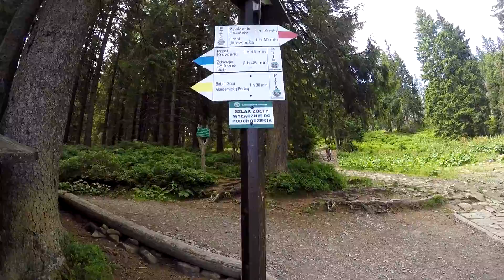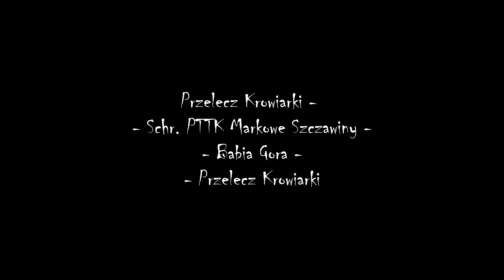Babia Góra 1725m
Babia Góra zdobyta Percią Akademików. Najwyższy poza tatrzański szczyt Polski. Prawdziwa wysokogórska wspinaczka nagradzająca wspaniałymi widokami.